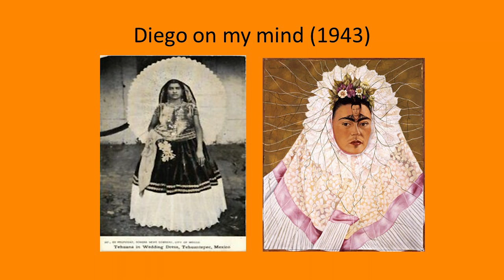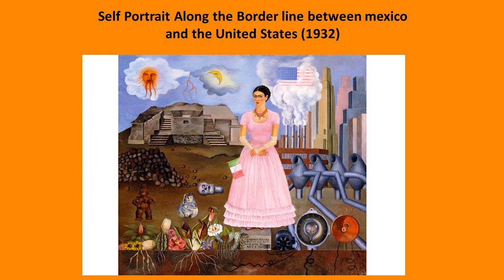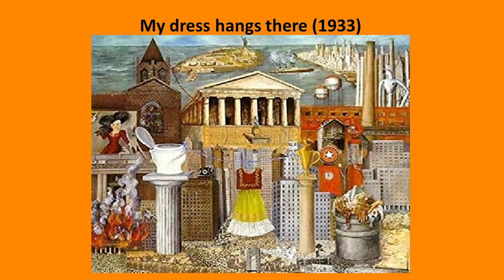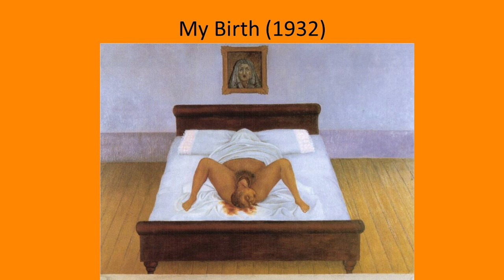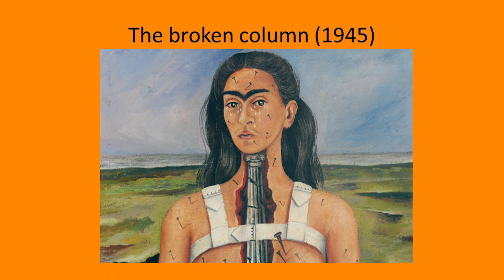Frida Kahlo: revolutionary icon? - Jan Nielsen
Frida Kahlo: revolutionary icon?
Speaker: Jan Nielsen

July 2019

East London